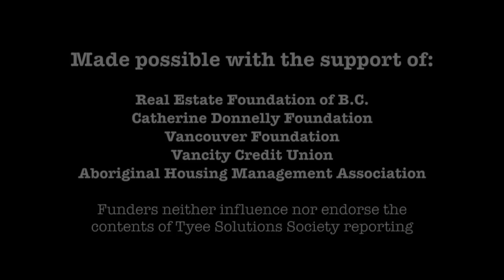Tyee Solutions Society: Post-Prison Housing